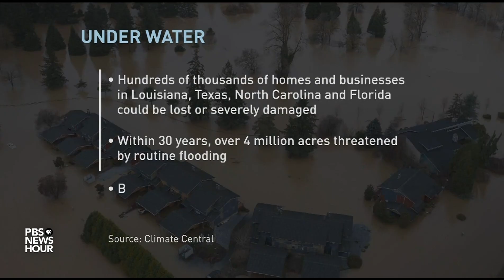Report shows devastating economic impact of rising sea levels along American coast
For years, scientists have warned about the dangerous consequences of climate change, and many dire outcomes are more urgent than most people realize. A new report shows sea-level rise will threaten homes and properties in hundreds of counties along the coast of the United States. As William Brangham reports, it could make many places unlivable and take an enormous economic toll.